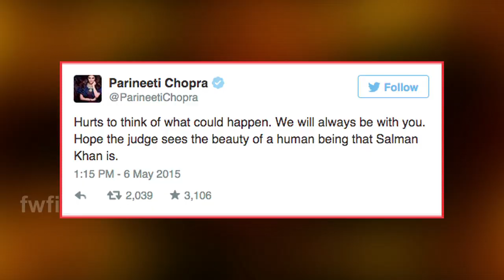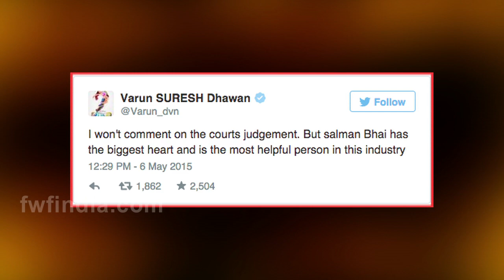Salman khan jailed for 5 years